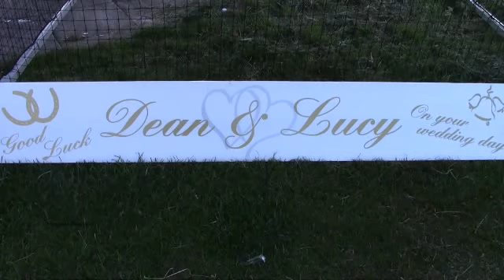Wedding belle 5 mile. 21,6,13